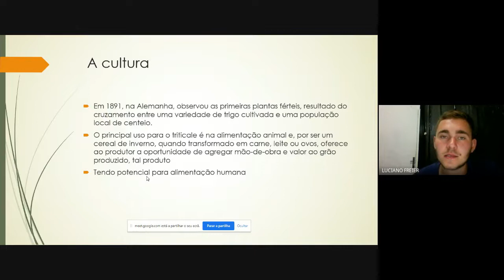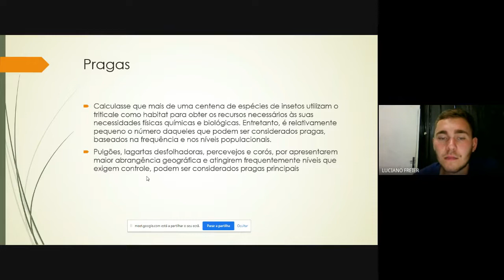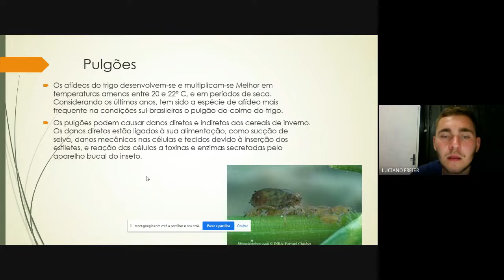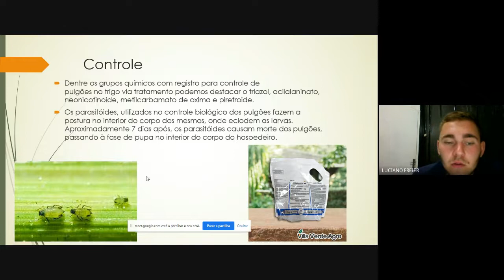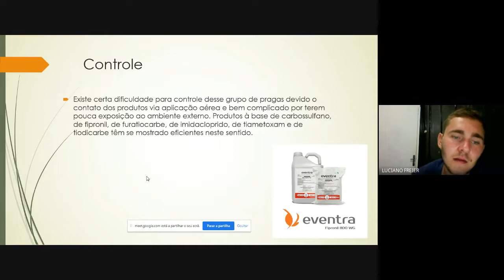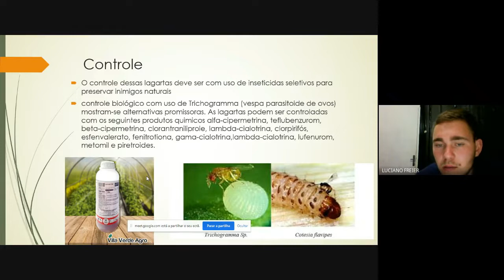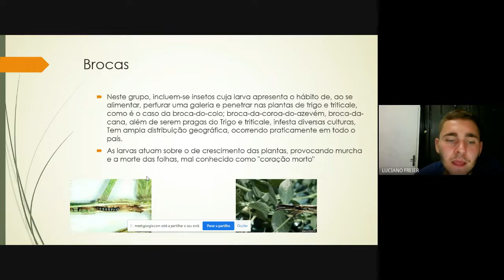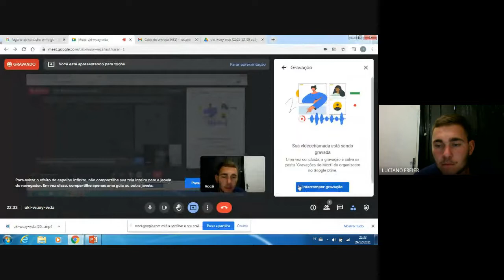150 Manejo e controle de insetos praga em triticale Por Luciano Freier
Trabalho referente a disciplina de Plantas de Lavoura II - Professor Ivan Ricardo Carvalho - Universidade Regional do Noroeste do Rio Grande do Sul